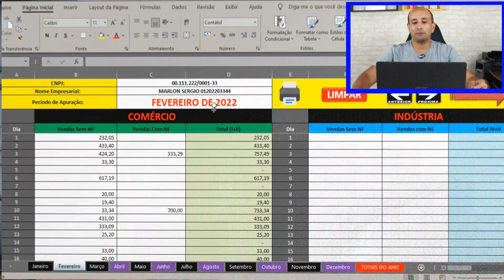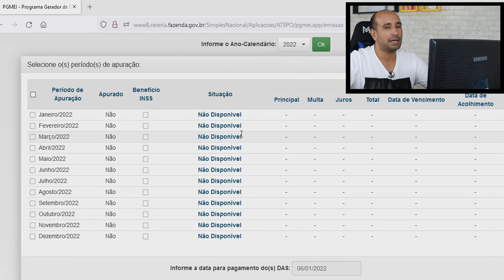MEI - Boletos (DAS) 2022 Já Estão Liberados? Veja Como Fazer!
No ano passado Não Liberaram os Boletos do MEI, Mas em 2022 Será Diferente? Muitos Micro Empreendedores foram prejudicados por uma decisão unilateral sem sentido da Receita Federal, que decidiu não liberar todos os boletos do ano para impressão! Há rumores que 2022 conseguiremos fazer a impressão de todos como era antigamente! Então veja como fazer neste vídeo do quadro MinutoMei aqui no canal Tenha Renda.

🛑 253 Planilhas Vendidas em Apenas 3 Dias... Aproveite pra comprar a sua porque em breve teremos outra correção de preço no produto.

*Detalhes Importantes*: Pagamento único e acesso vitalício ao produto, vale lembrar também que a compra pode ser parcelada em até 9 vezes.

✪ Link do Site Oficial da Receita Federal Pra Emitir Seus Boletos 2022

✪ Página Oficial Tenha Renda (Aprenda Mais)

✪ PARCERIAS